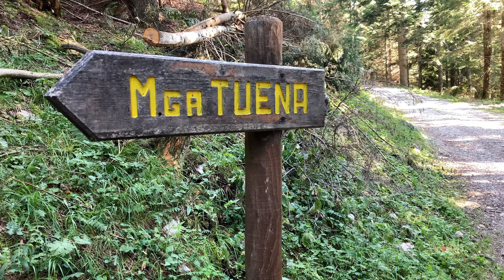L’Uomo del Monte -bivacco Costanzi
Escursione in due giorni sulle Dolomiti di Brenta con sosta al bivacco Pra Castron “Costanzi-Albasini”, giretto di perlustrazione alla Cima Nana e rientro.